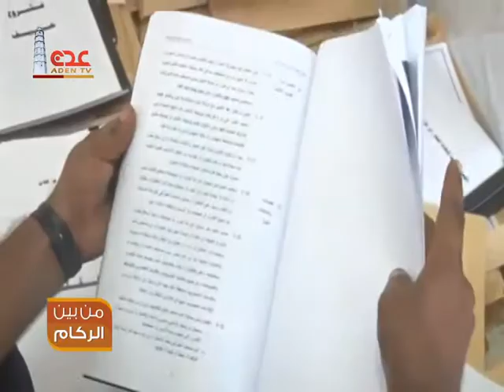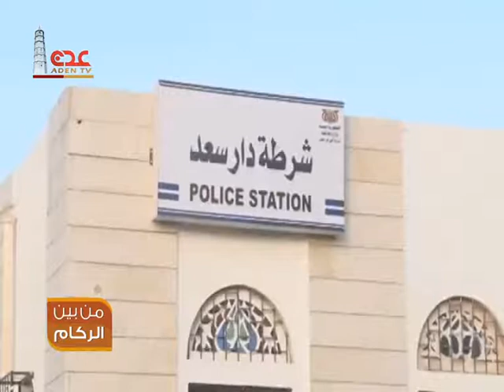من بين الركام الحلقة الرابعة قناة عدن الفضائية رمضان 2017